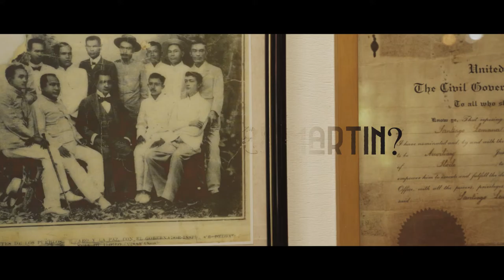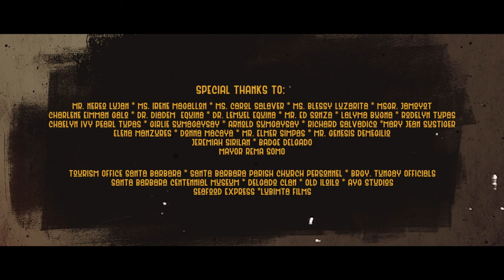SIN-O SI HENERAL MARTIN?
Ang labing una nga short documentary film sa kabuhi ni Heneral Martin Teofilo Bermejo Delgado nga gina tig-ulohan "Sin-o si Heneral Martin?" nga gin dihon sang duha ka Award Winning Film Maker nga sanday Richard Jeroui Salvadico kag Kat Sumagaysay. Sila nakilala bangod sang ila short film nga "Utwas" nga nangin top 10 sa Cinemalaya kag Best Short Film sa Bamasa Film Festival 2020.